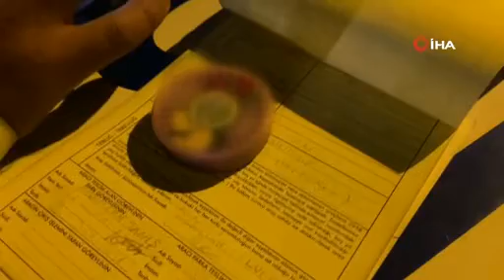Bursa'da kapanma denetimi! Şeker kutusundan uyuşturucu çıktı!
Bursa'nın İnegöl ilçesinde 17 gün sürecek sokağa çıkma yasağı kapsamında polisin uygulaması havadan görüntülendi. Sürücülerin tek tek GBT ve izin belgeleri kontrol edildi. Üzerindeki arama sonucunda şeker kutusu içinden metanfetamin uyuşturucu maddesi çıkan sürücü ve yanındaki arkadaşı gözaltına alındı.